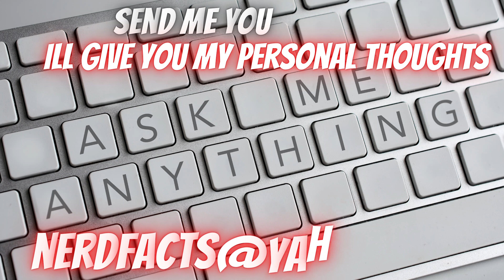ask me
ask me your questions ,I've noticed that there is a lot of people just want to ask questions to get another persons views on them , i am autistic person 47  and i can offer  my reply from a emotion less and fact based reply been autistic means i have to be as honest and true to myself I've helped many people over the years of my life i think it is because i can offer an emotion free reply and help , send me your questions ill post a reply on YouTube with the hope your question can help others there will be no names or personal information shared , totally respecting your privacy